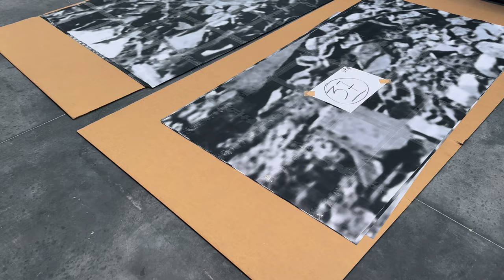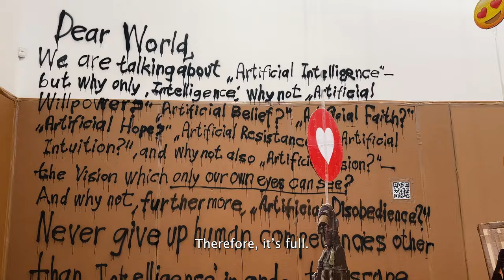Thomas Hirschhorn: Fake it, Fake it - till you Fake it. at Gladstone (2024)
”How to do art in times of war, destruction, violence, anger, hate, resentment? What kind of art should be done in moments of darkness and desperation? Can art be a tool for understanding history’s changes? Can a work of art draw alternative forms of understanding the world? How to continue working - as an artist - and in doing so, avoid falling into the traps of facts, journalism, and comments? I want to ask myself these questions and above all, I want to create, with my work, a surface of reflection. I don’t pretend to resolve or offer solutions, but I want my work ’Fake it, Fake it - till you Fake it.‘ to contribute to this problematic, as a form cutting a break-through in the analog into the digital.” — Thomas Hirschhorn, Aubervilliers 2023

Thomas Hirschhorn: Fake it, Fake it - till you Fake it.
530 West 21st Street, New York